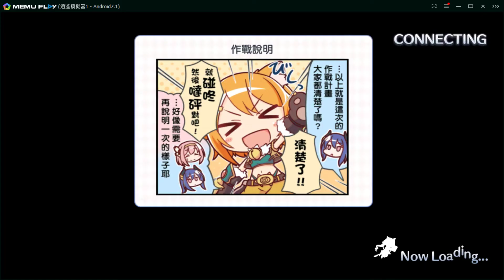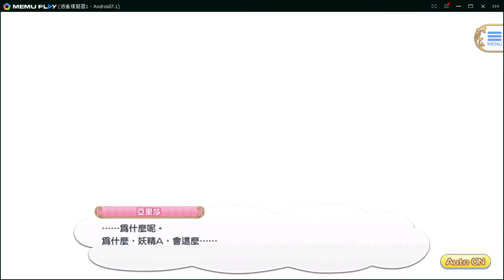公主連結R - 亞里莎羈絆【中文劇情】PART 5~8